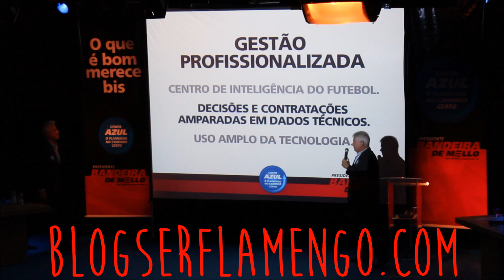Vice-Presidente de Futebol Gerson Biscotto fala no lançamento da Chapa Azul